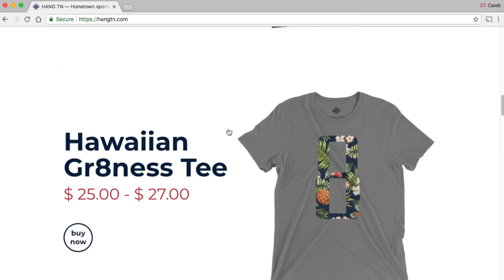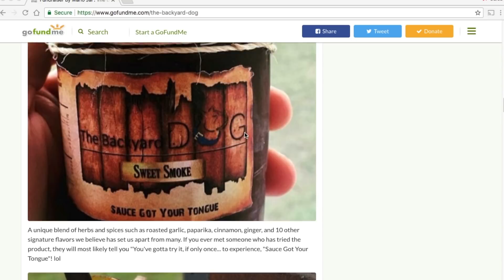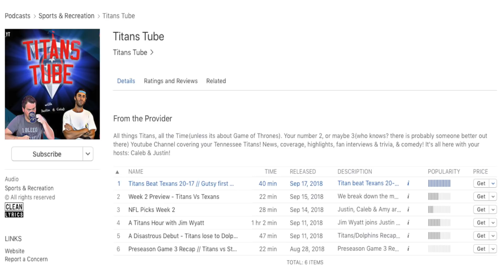Titans vs Jaguars Week 3 Preview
Titans vs Jaguars Week 3 Game Preview. Yup Jags hate week is upon us. So lets embrace it.

Official Titans Tube Podcast is here!

Awesome Titans Apparel(the shirts we are wearing!)

Welcome to Titans Tube. We are Caleb & Justin. Just 2 guys having a good time. We are a part football talk show/part sketch comedy that centers around the Tennessee Titans. Yes we are very much homers and our bias towards the Two Toned Blue is real. However, we try and treat all other teams with fairness and respect (besides the Colts, cuz they are just awful, and maybe the Jags after this season) and give some X's and O's talk while also being (hopefully) entertaining. Anyways, thanks for stopping by. Hope ya come back for more.